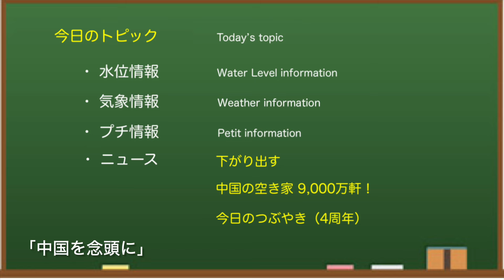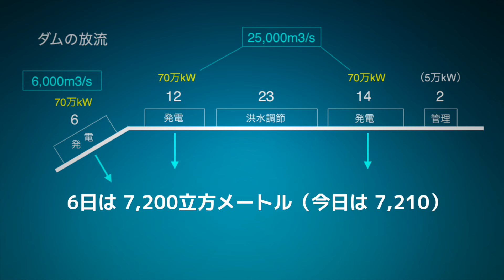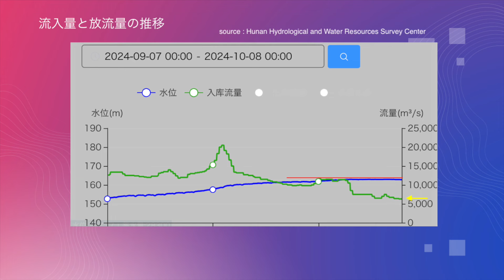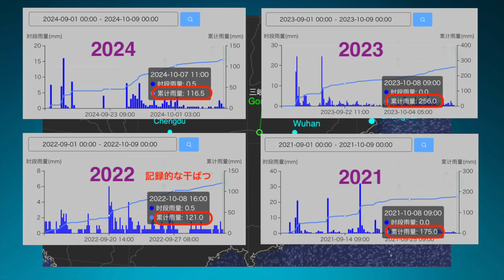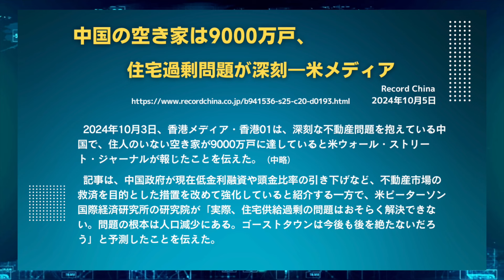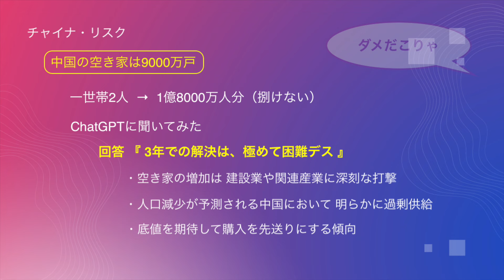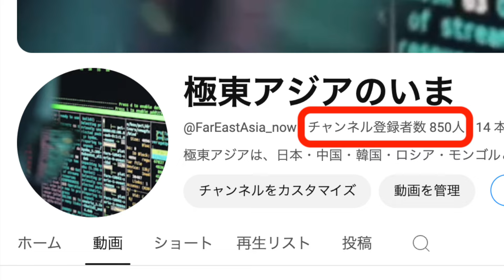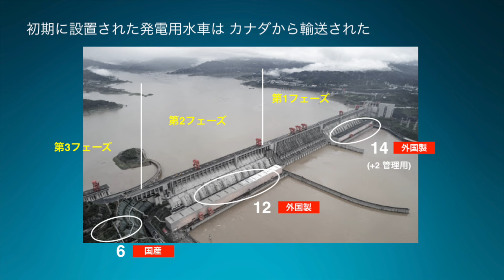● 三峡ダム ● ダム操作に異変！打つ手なく「開店休業」状態 10-08 中国の最新情報 洪水 直播ライブ China Flood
中国の 三峡ダム に関する最新情報（水位・気象・流量等）と気になるニュースをお伝えしています。今回は、入ってきた量と出ていく量が同じな件について。中国三峡ダムの関連情報を詳しく解説します。

中国の三峡ダムは、その貯水量や水力発電量から「世界最大級のダム」 として知られています。毎年、大雨と大洪水により決壊するのではないかとか、ダム堤体が歪んでいるのではないかと話題になっていたのですが、2022年・2023年は、どうも様子が違いました。2024年はどうなるのか！？「みんな大好き三峡ダム」どうぞおつきあいください。

もくじ
0:00　三峡ダム
0:29　水位情報
1:26　発電情報
1:47　流量情報
2:30　記録的な少雨
3:59　気象情報1
4:49　臨時ニュース
5:52　ニュース補足
7:02　気象情報2
7:19　CH紹介
7:51　プチ情報
9:29　つぶやき
10:35　お知らせ
11:01　ED

◆三峡ダム
所在地：中国湖北省宣昌市三斗坪
堤高：185m
通常水位：175m
警戒水位：145m
堤頂長：2309m

◆参考情報
中国長江水利委員会

✅  使用BGM
　 DOVA-SYNDROME
　 iMovieオーディオ
✅ 使用効果音
　 音人
✅  使用イラスト
　いらすとや